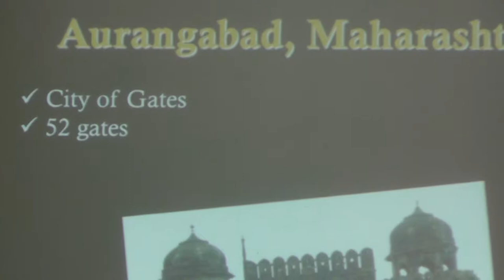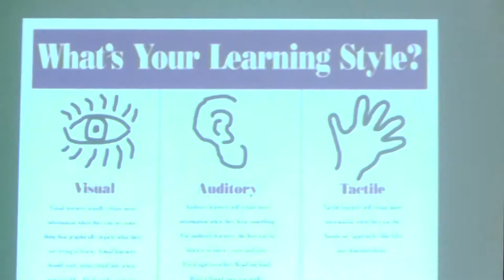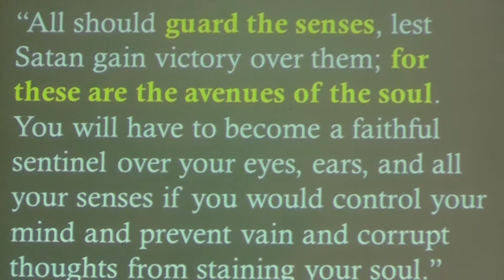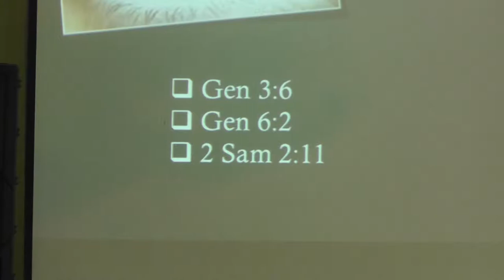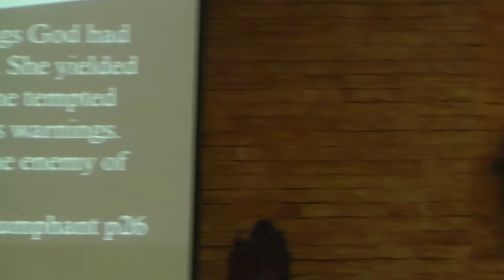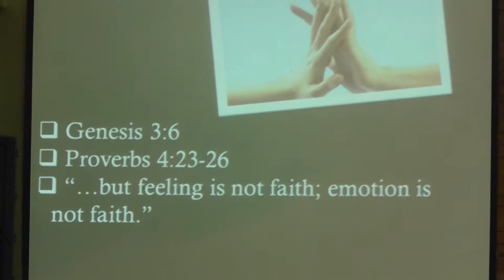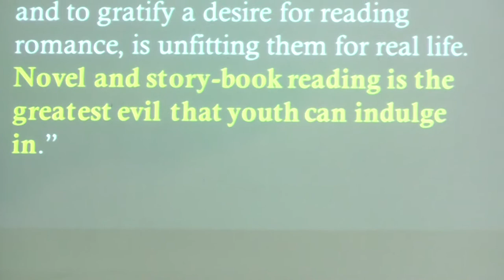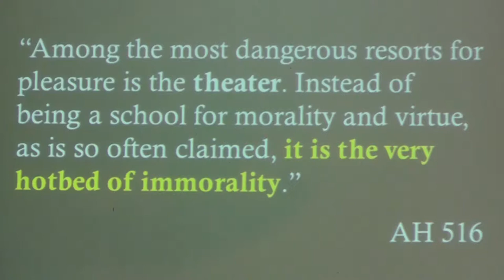Guarding the gates of your soul Jeremiah Fameronag 1of2